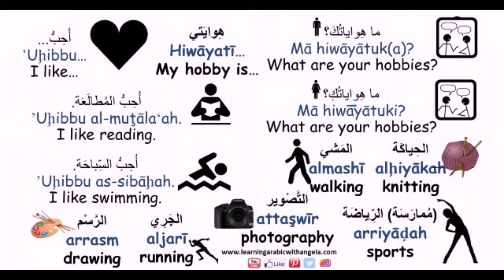Speaking about Hobbies- Learning Arabic With Angela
Speaking about hobbies in Arabic.

Learning Arabic becomes easier, when vocabulary is used in meaningful sentences, and in a logical order, using brain-friendly techniques and practice, rather than just dry "bookish" grammar. Your feedback is important.

Learning Arabic With Angela Free online Arabic language learning resources for beginners and kids, no-hassle downloads.
Fun, modern and engaging Arabic language learning approach, with non-native learners in mind.
Learn Arabic language, conversation, and grammar for beginners.

Here is a video with good Arabic grammar and comprehension tips, plus a homework to practice, in the form of a short story.

(You can review a previous lesson about the Arabic word in terms of three categories: nouns , verbs and particles
 Also review: